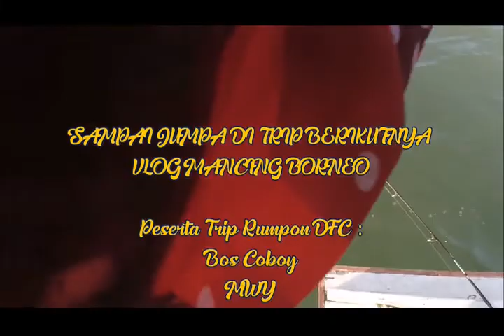Teknik Ngoncer Ikan Senangin dengan umpan Udang Hidup bersama Kapten Wahyu VM#34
Trip ke-2 Dishub Fishing Club ke Spot Rumpon
Masih naik dari Pangempang Muara Badak
hanya saja kali ini kami mencoba Spot rumpon
Kapten Mas Wahyu

di sini saya berhasil strike ikan senangin dengan teknik ngoncer menggunakan umpan udang hidup